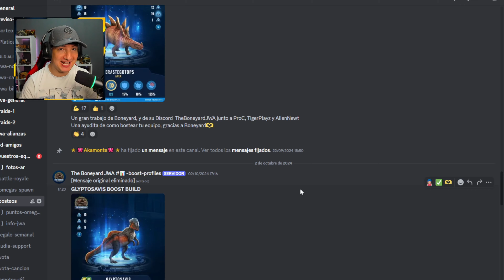El MEJOR APEX para PvP GRYGANYTH Nivel 30! | Jurassic World Alive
🥇MEMBRESIA!

Quieres billetes? buscas alianza? o necesitas guías de JWA Raids o de Bosteos? 🔉Canal Discord , Únete a la Comunidad más Bestia!: 💣

Ayuda a mejorar el canal